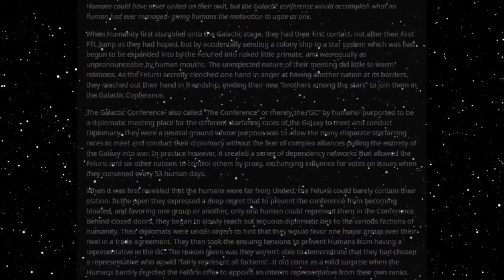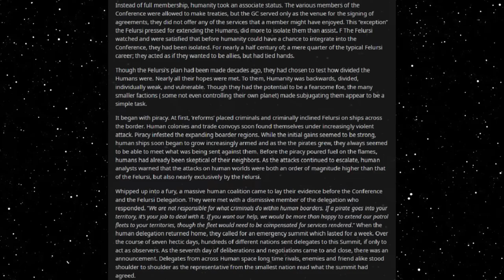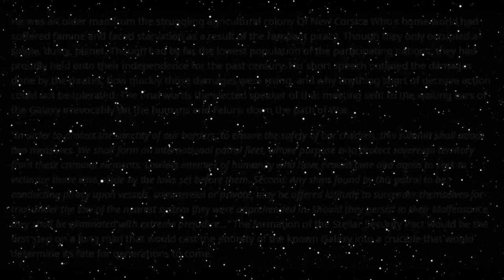Best HFY Reddit Stories: Humans And Escalation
Unity through adversity...

An original story written, and granted permission to narrate by u/Alviniju

Current Patreons:
Roger Dial
J. Howard
Samuel king
Nathan Riek
Mezec
Nikolous Rice
Jeffery Needham
Dwavenminer
Daddy Jesus
Green Blaster07
Warutteri
Nick Hatley
John Etgar
Luis Medina
Adam Drawdy
James Erb
Evan Summers
pedro batista cepeda
Daniel Gartin
Jeromy Carmickle
Jeffrey hedlund
RUBEN
Tanner Ryan Jollet
Dan Chadwick
Dionysus
Jason Pearson
Wolflet
John J Riggan
Joel Nikula
Daq Britton
Erick Jaquez
Elitedrone
Weston Simmons
Mario Colon
Stephen Dower
Jonas GrundstrÃ¶m
Joey Bates
Brennan Robertson
michael lee
laurine manigat
Elim Tevir
Alexander Michael Fraser
Micky
Thee_ Number_Six
Raymond Demara
Christopher Heredia
Maze Zy
David Arva
Logan Herron
John Weaver
Malovich
Silvan Fricker
Mr. Karlsson
Manuel Garcia Soto
Jonathon Chasteler
KazuniTheAvali
Cloodden
genomephilanthropist
boone stover
Dustin Tijerina
Thobias Ã¥man
Nicholas Johnson
C Fern
TheBadassForunnerElite
oliver Pettersson
John Arians
eistee9683 .
SCP-49730
Jeff Kaiser
Alex Corl
Jess Hobart
Purple Magi
Matthew
william
Mr. NoNameA2601
Vengrov
Andre Tolmich
Dexxuleed
Ross Warden
Jason
Blighty
saber154
Cameron
Felipe Agudelo
juan ruvalcaba
Davin Smith
chaoticPopo
Possibly Here For Plot
Sapient_table
Vanopolis
Trey Hull
MÄ«onikoi
chzoe warford
Andrid9
daniel john gerhart
Mr.Monical
Kimball Boyd
but span
Shaun Jacobs
Enterprise
Tradainian
Quakes
Peter Crane
daniel mayo
Adrian IwaÅ„ski
Joshua brown
Dopamine Coma
Carl
Rusty Shackleford
Logan Jacobsen
Tech Priest Toaster
Thirteenth Angel
James Gregory
OyBoy413
Drakos
chaosdays
john
Yahsho Jinn
Chris Hogg
JordKriger
Nathaniel Krauss
Namel909
Devara Saira
Sturlaugur Arnar Kristinsson
Michael Morse
Nick Devor
Mitchell Taylor
PATRICK JAN JOSUA DAVIDSEN
Imp erishable
dioriteigneous
NightVision
Nathan west
matthew baker
Danger N00dle
DragenDragoon
Corbin Mcneill
nick davie
OTTO DBS Gaming
Danial Zujkowski
Dalmenuis
Tyler Bremer
eyes downfield
king vice
Barrage balloon
Roy Nicolaysen
Merlin Morgan
DebautcheryDecanter
julekule
Dragonking
Jonathan Torrez
Riokan
Juliano De Luca
Brice Abbott
Arin Storm
Logan Kuhlman
CLOROX D VIKING
Wln424
Viridity one
ShadaePrajschet
jordan simmons
Joey
iamblt
some wierd guy
Chandler Riley
Thomas Panis
John Meek
turnip hunter
Jarrett Campos
shadow sword001
joshua stone
Jim Flint
koollman
Dank Matter
Alex Farmer